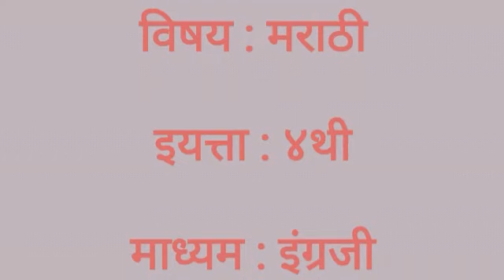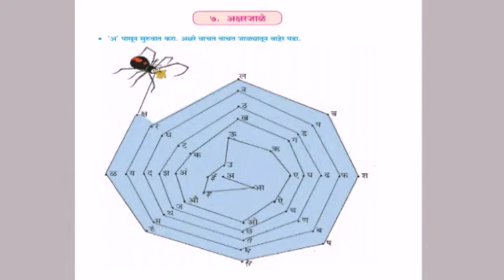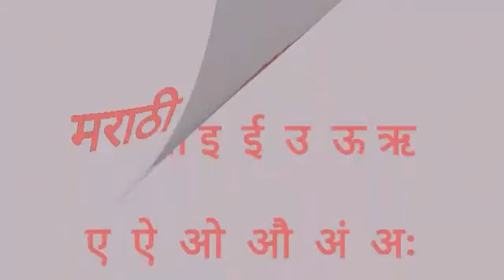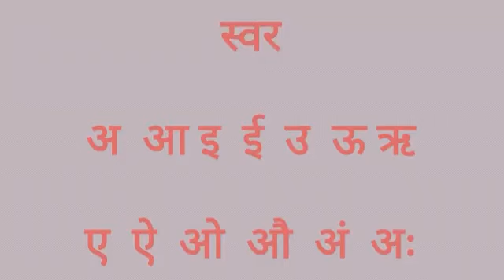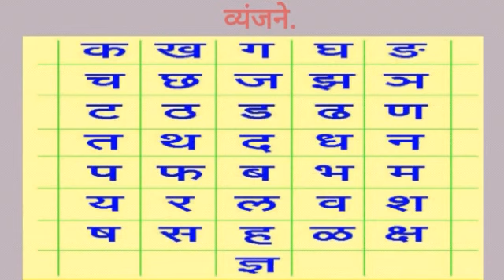Class 4 th Marathi L 7. अक्षरजाळे by BMC VTC Teacher Vijay Khaire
प्र. 1 ला : खालील अक्षरांपासून सुरू होणारे प्रत्येकी 2 शब्द लिहा.
आ, ग, म, प, स, न
प्र. 2 रा : खालील शब्दातील 'व' अक्षराला गोल करा.
गाव, वलय, कवठ, वळवळ, गवत, पाव

माध्यम : इंग्रजी
इयत्ता : 4 थी
दिनांक : 02/08/2021
विषय : मराठी
घटक : 7. अक्षरजाळे
Video Reuploaded by : Bharati Sarode